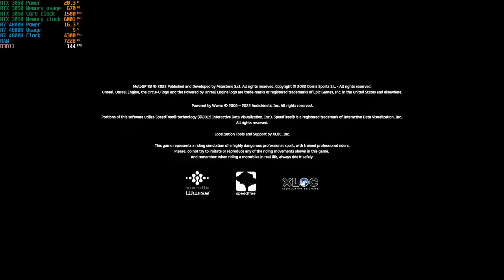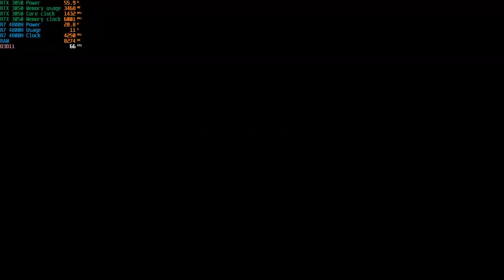MOTOGP 22 ULTRA GRAPHIC - Asus Tuf Gaming A15 (Ryzen 7 4800H + RTX 3050) 16GB RAM Gameplay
In this video i will show you MOTOGP22 Benchmark gameplay on Laptop ASUS TUF GAMING and you can see how much FPS i was get for this laptop.

Laptop Asus TUF GAMING A15 FA506ic
Spec :

CPU : AMD Ryzen 7 4800H
GPU :  Nvidia GeForce RTX 3050 Laptop GPU (4GB)
RAM : 16 GB DDR4 3200Mhz (Dual Channel)
Memory : 512 GB + 1 TB SSD Nvme
OS : Windows 10
Resolution : Full HD (1920 x 1080), 144hz

Recorder : Nvidia ShadowPlay (3-5 Fps loss while recording)